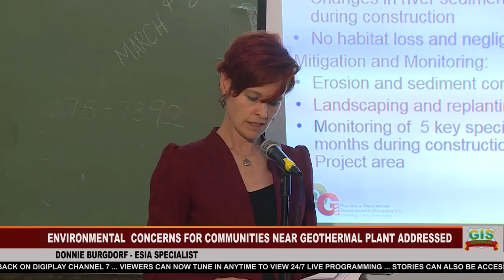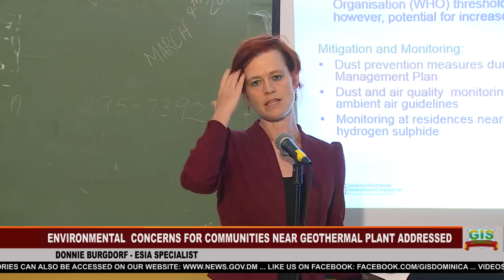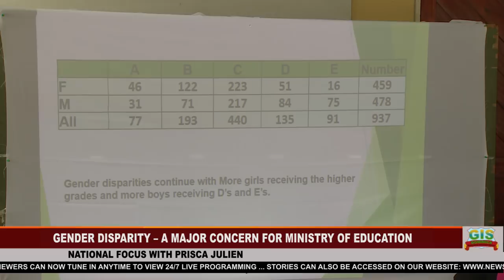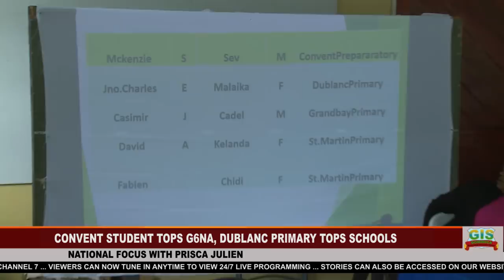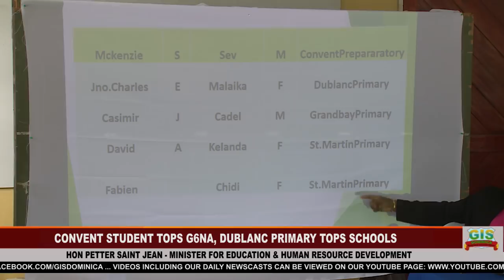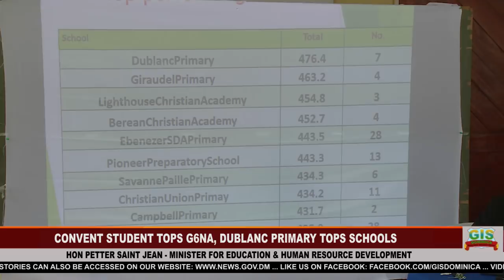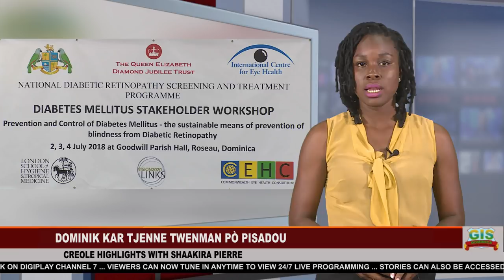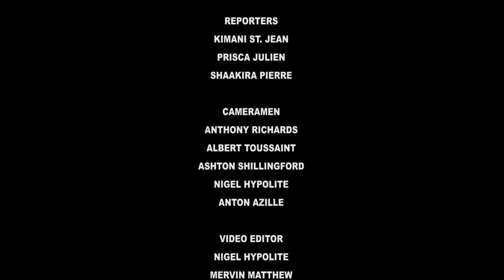GIS Dominica National Focus for July 4, 2018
National Focus for Wednesday July 4, 2018 with Prisca Julien and Creole Higlights with Shaakira Pierre. Our top stories: Convent Prep School Student tops Grade 6 National Assessment Government Looking to Redevelop the Botanic Gardens, Environmental Concerns of Residents near Geothermal Plant Addressed.